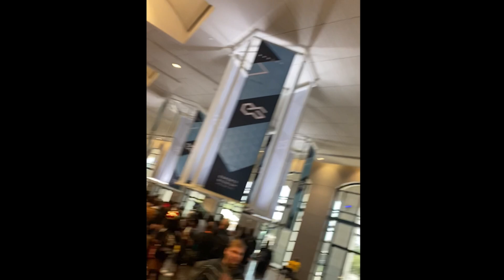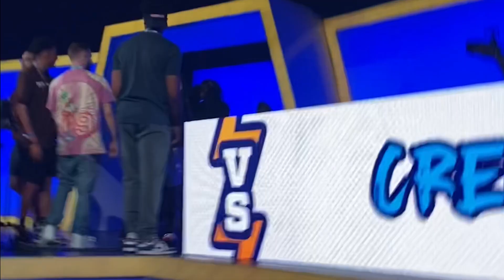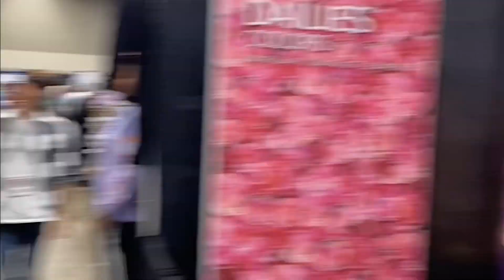DreamCon 2022 Vlog Footage